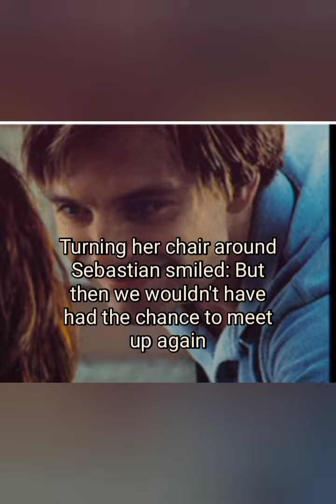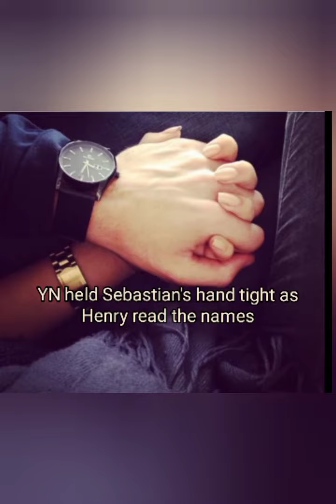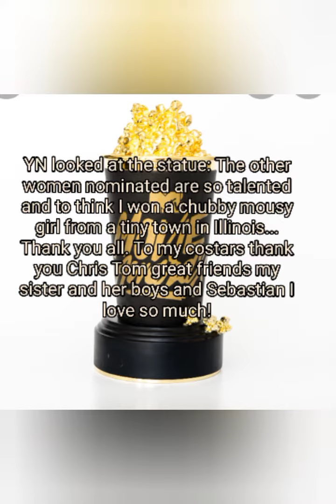BLUE OMEGA A YN X SEBASTIAN STAN POV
and the winner is... YN and Sebastian go to the MTV movie awards